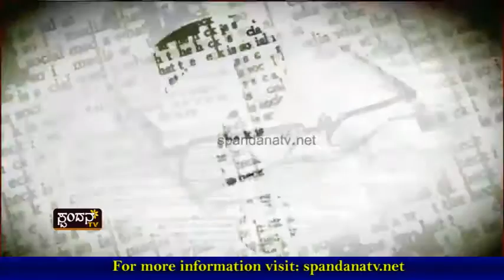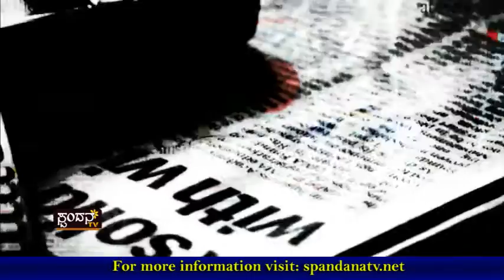Vishavoota│ಮೃತ್ಯು ಊಟ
ಮೃತ್ಯುವಾಯಿತು ರಾತ್ರಿಯ ಊಟ
ಹಸಿವಿನಿಂದ ಉಂಡ ಮಕ್ಕಳು ಸೇರಿದರು ಹಾಸ್ಪಿಟಲ್
ಈ ಸಾವಿನ ಹೊಣೆ ಯಾರು?
ಅಮಾಯಕ ಮಕ್ಕಳ ಬಲಿಗೆ ಕಾರಣ ಯಾರು?
ಬೇಜವಾದ್ಬಾರಿತನಕ್ಕೆ ಹೊಣೆ ಯಾರು?

The Characteristics of Spandana TV Channel are:
1) The concept of 'Regional' Channel's existence
2) The concept of 'High Definition'
3) Exploring at the 'Regional' level